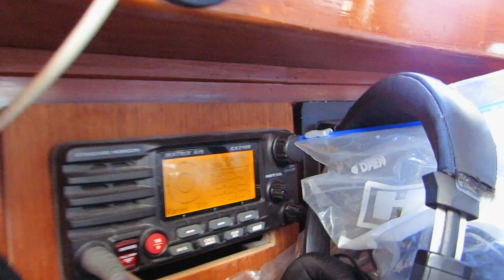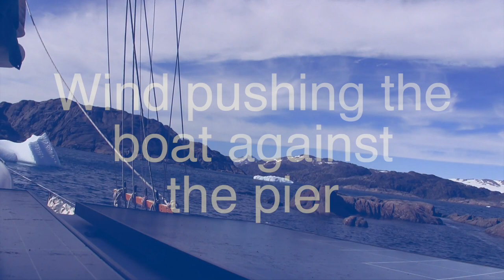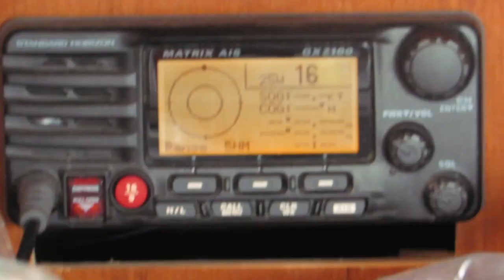Figuring out what went wrong docking | #74 | DrakeParagon Sailing Season 5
Docking a sailboat can be challenging, but there are all sorts of things one can do to make it less stressful...and then there's what we did. (Hint: there's a lot of yelling...yuck!)